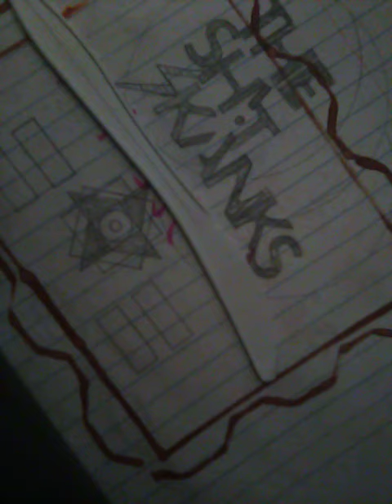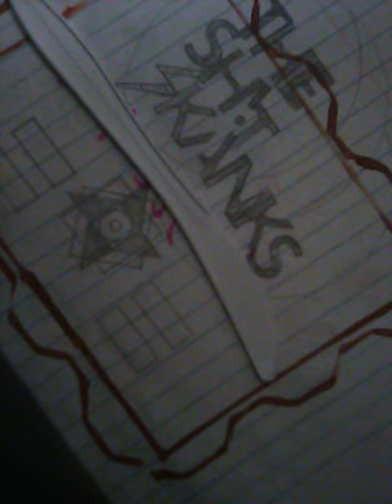Tryin to get through, by the sh!t skanks(Theo)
Theo guitars vocals and lyrics, video art too.
Uu ncrm efforts.